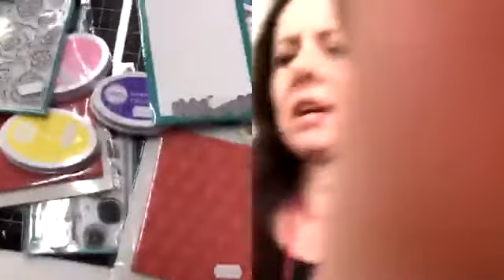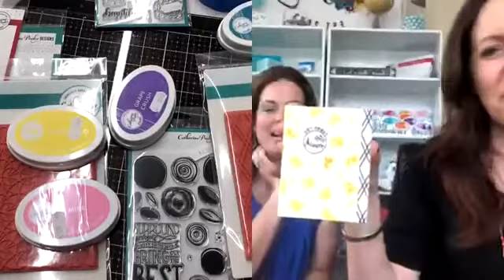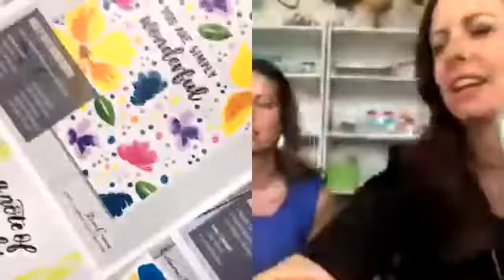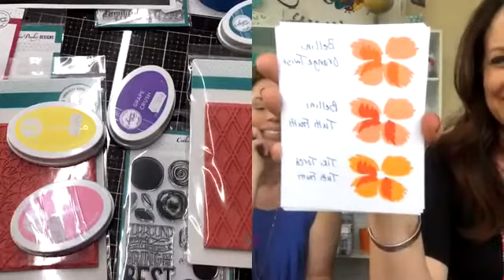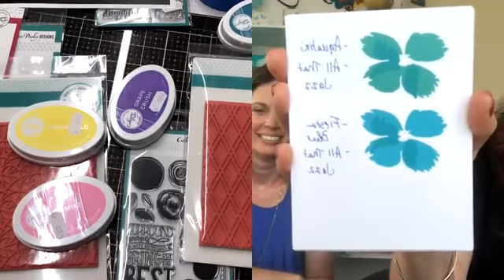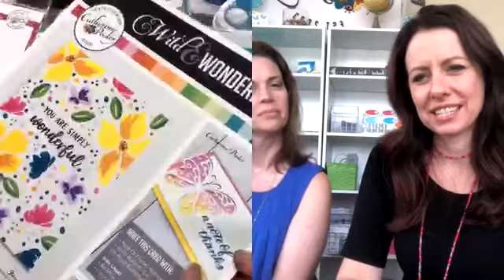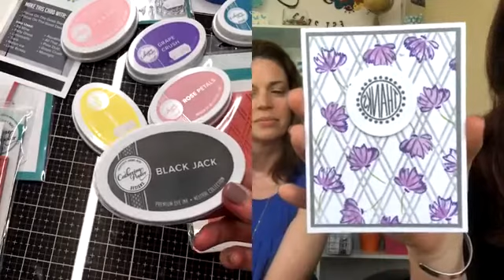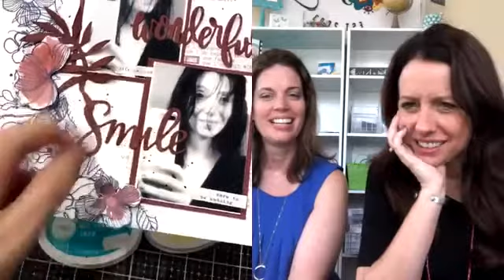LIVE CON CATHERINE POOLER NEW RELEASE Live 23 maggio 2018